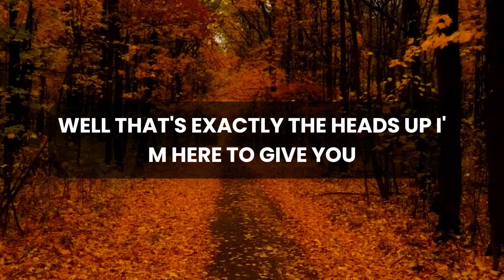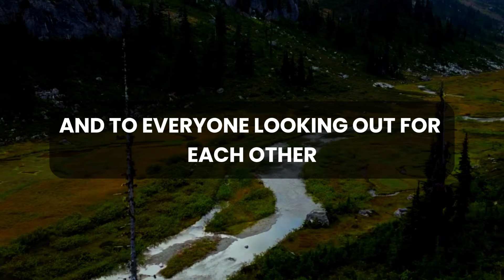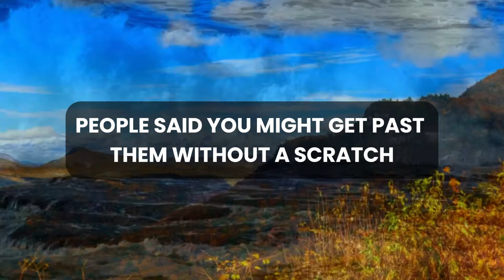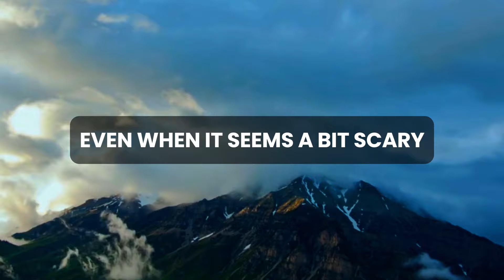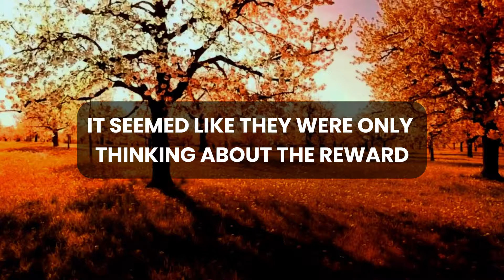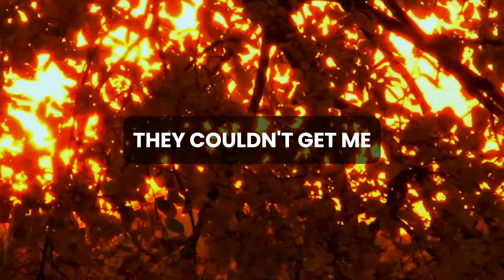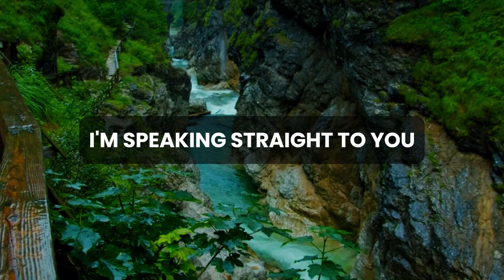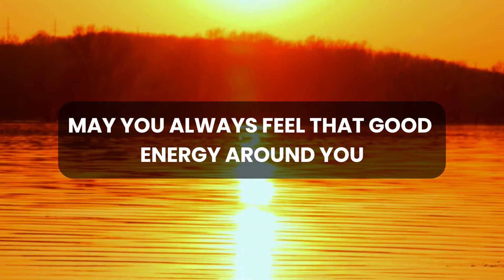💌 🛑 God Message Today | Someone has been paid to bring you over to the...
God thought
Message from the universe
Universe Message
Lord Message
Lowofattraction
God helps
Jesus christ
Faith quotes
Jesus Message
God Message
God's Message
Message for God
bible quotes
God say

gods message